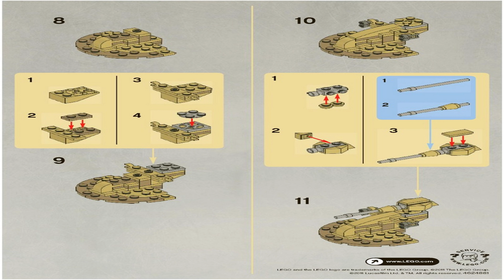LEGO 30052 Instructions - Episode I - AAT - Star Wars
LEGO 30052 Instructions from the LEGO Star Wars Episode I theme will guide you how to build LEGO AAT Star Wars set 30052